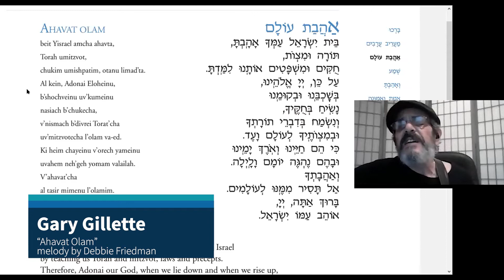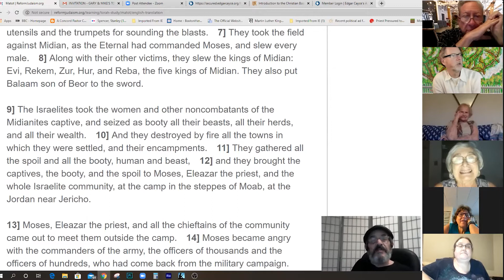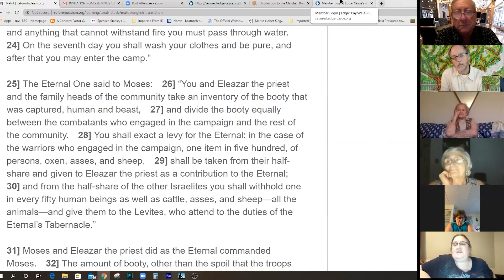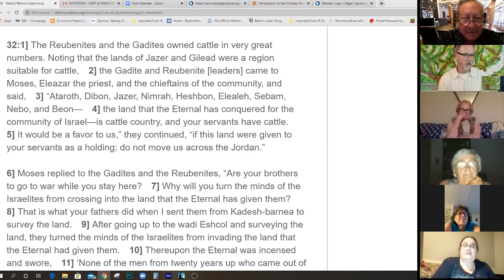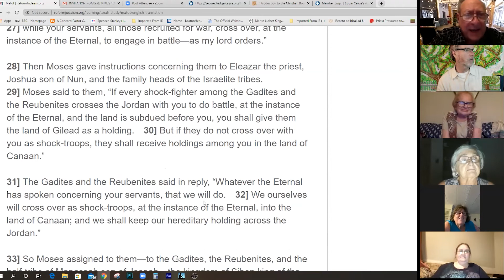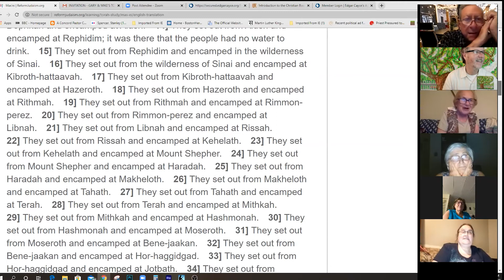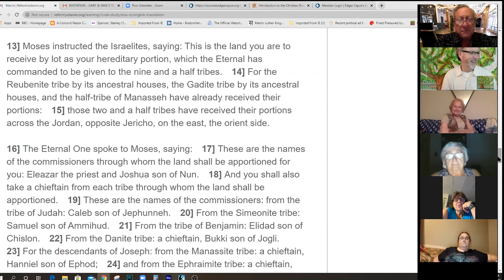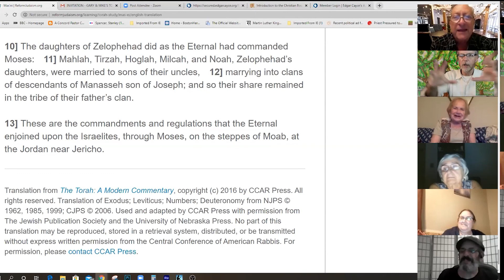Torah Study -- Matot and Mas-ei -- 16 July 2020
Moses explains the laws concerning vows
War with Midian, and rules about spoils of war
Reuben and Gad settle on east bank of Jordan
God isn't happy with idol worship
Distinction between murder and manslaughter
Discussion about our modern laws, CHOP zone
Laws of inheritance for women